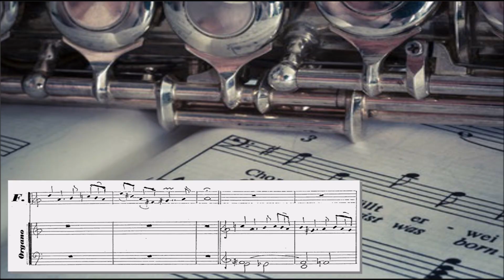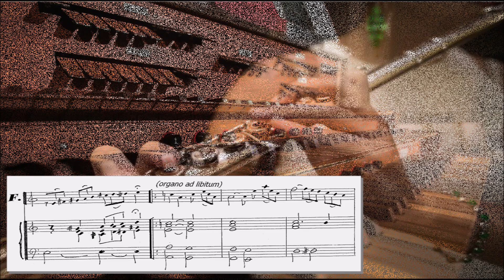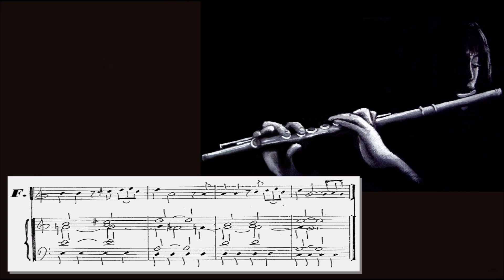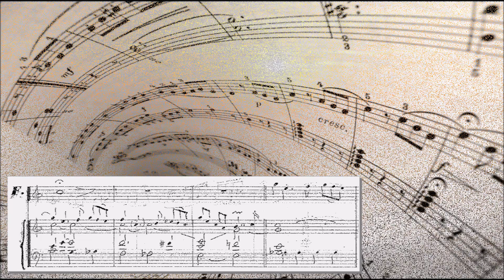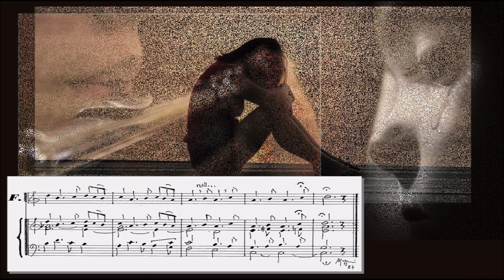Mater dolorosa -1987-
Alfredo Oggioni
Gruppocorale C.A. Mino Villasanta
Musica Sacra